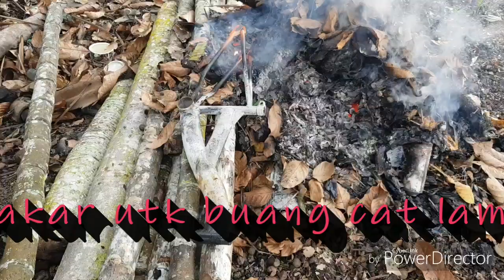Tutorial Spray Basikal Lajak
Here we go gais! My next projeck.
Black pink lajak...
Basikal lajak hobi kami...
Basikal lajak bukan satu jenayah...
Safety first!